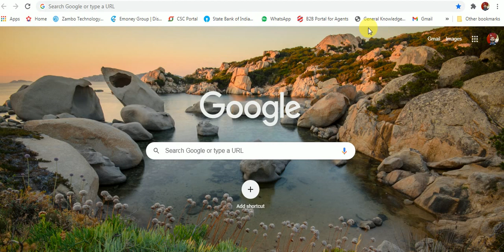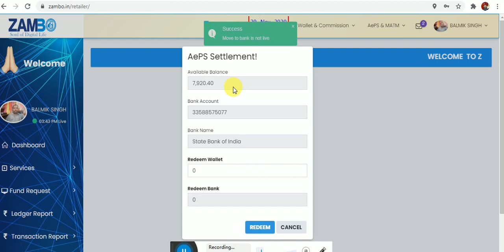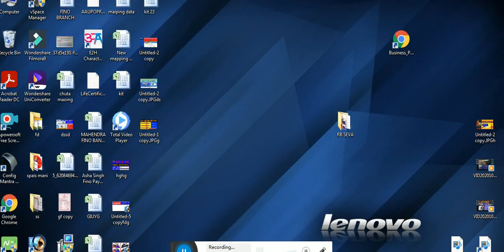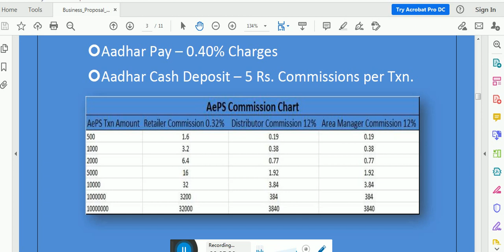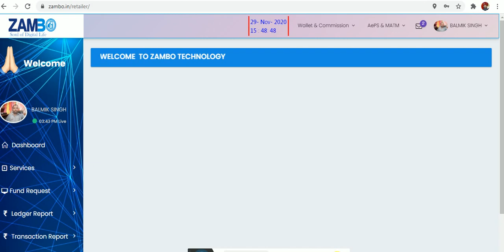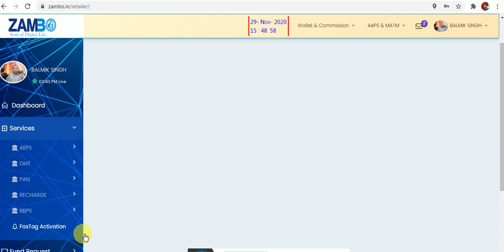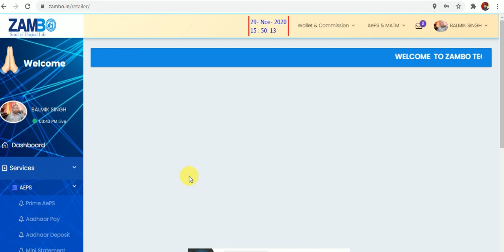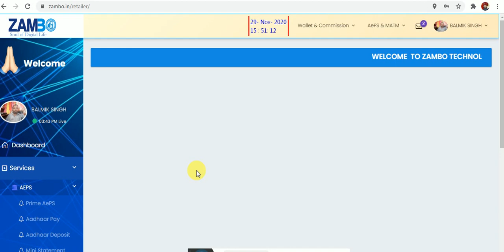AePS की लिमिट पूरा होने पर भी JAMBO की CSP आधार पे के माध्यम ले पैसा निकल सकता है, ID-1400 में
CSP ID के लिए            - 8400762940
Distibtutar ID ke lia -  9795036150
ID लेने के लिए - आधार कार्ड
                        -पेनकार्ड
                        -बैंक पासबुक
                        - फोटो
                        -दुकान का फोटो
                        -इ मेल id
                        - दो मोबाईल नंबर
                        -1400 रुपया

ZAMBO is an online commerce and financial services platform which can provide one stop solutions like
domestic money transfer, bill payments, mobile recharges and card payments to their customers. We capitalize
on this enormous need, which will continue to grow in view of the under-penetration of the offered services,
growth of the service sector and increase in spending power of the average consumer. The main advantages of
choosing our services are that you will get different type of services at one place effectively and efficiently which
will help us to make a little contribution to actualize the dream of digital India of our honourable prime minister.
Mission & Vision
Every household consumes numerous essential services like electricity, gas, water, landline, banking, mobile
phones, etc. Besides these, households also need services with discretionary spending like DTH, travel,
entertainment, remittance / money-transfers, financial services, etc. India, the largest democracy with over 250
million households, is witnessing enormous growth in the services industry. While new services are being
introduced, the consumer base of the already offered services is growing at a steady pace. The process of availing
and making payments for these services is often cumbersome and timeconsuming due to the lack of an effective
and sufficient service delivery channel. Zambo capitalizes on this enormous need, which will continue to grow in
view of the under-penetration of the offered services, growth of the service sector and increase in spending
power of the average consumer